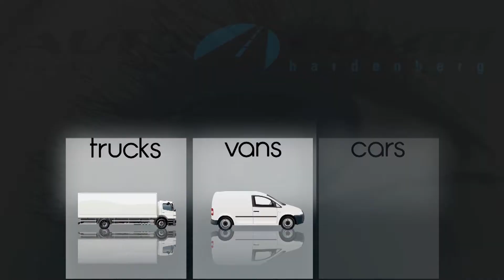Reactie Dennis Krohne op HHC Hardenberg - Katwijk